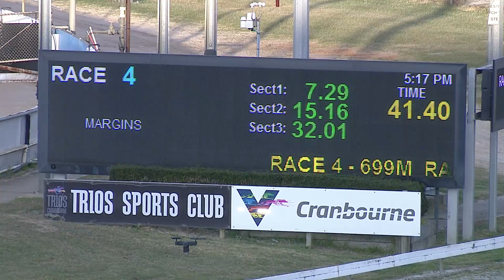CRN SAT 21 AUG 21 R4